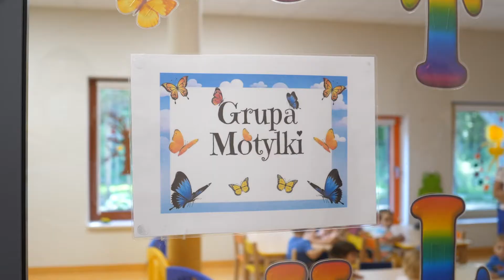Zachodniopomorskie Magnolie EFS - Towarzystwo Przyjaciół Dzieci Oddział Regionalny w Szczecinie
Nominowane w kategorii "Inwestycja w edukację"